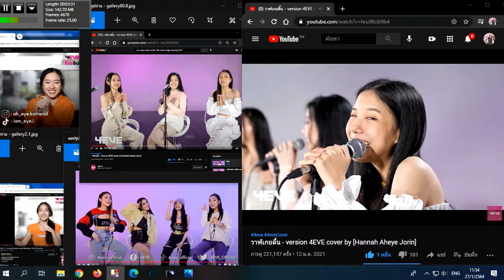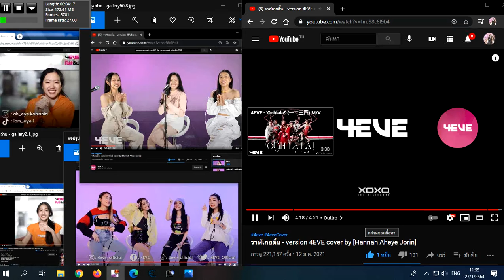(Pasathorn) วาฬเกยตื้น - version 4EVE cover by [Hannah Aheye Jorin] วันพุธที่ 27 มกราคม 2564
Big 2021 4EVE Vlog
4EVE
Hannah
Jorin
Aheye
4EVE